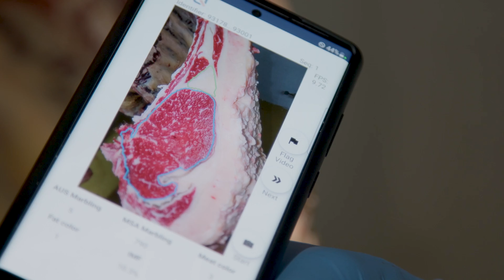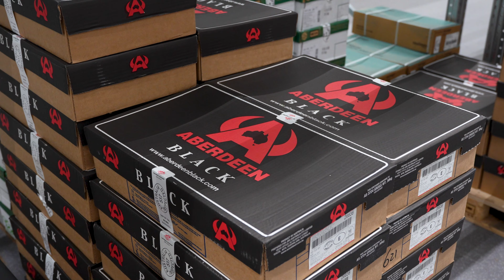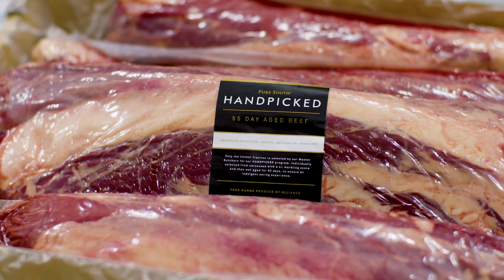Schoonderwoerd Company Movie 2024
Schoonderwoerd Vlees – Specialist in New Zealand Lamb, mutton,  beef, venison and Australian Grainfed Beef